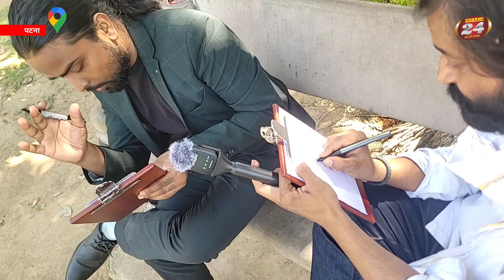हाथों की सफाई या जादू | मन में जो सोचा वही पन्ने पर लिखा😱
bhojpuri new trending song

SOuth indian viral movie

bhojpuri khesari lal

top bhojpuri

South picture love story ful movie

bhojpuri king

bhojpuri picture

bhojpuri dabang